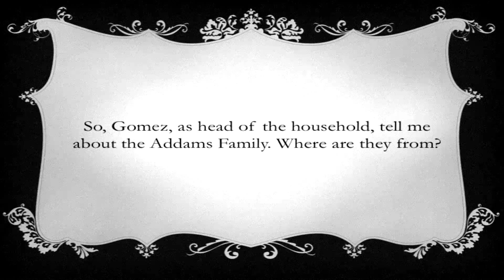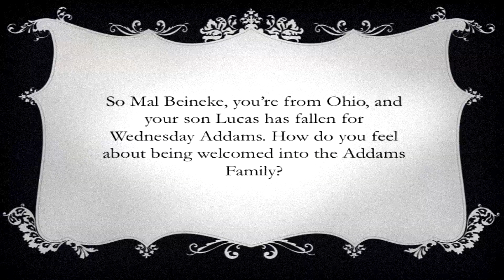Meet the Addams Family! Drama at Redhill School, Stourbridge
Tickets are now on sale for our annual school musical "The Addams Family". THE ADDAMS FAMILY features an original story, and it’s every father’s nightmare. Wednesday Addams, the ultimate princess of darkness, has grown up and fallen in love with a sweet, smart young man from a respectable family – a man her parents have never met. And if that weren’t upsetting enough, Wednesday confides in her father and begs him not to tell her mother. Now, Gomez Addams must do something he’s never done before – keep a secret from his beloved wife, Morticia. Everything will change for the whole family on the fateful night they host a dinner for Wednesday’s ‘normal’ boyfriend and his parents.